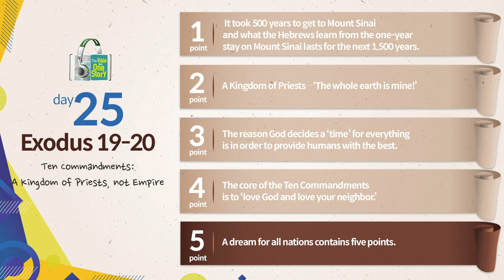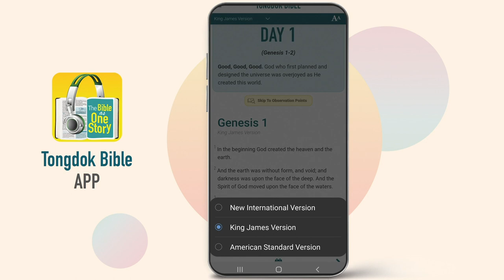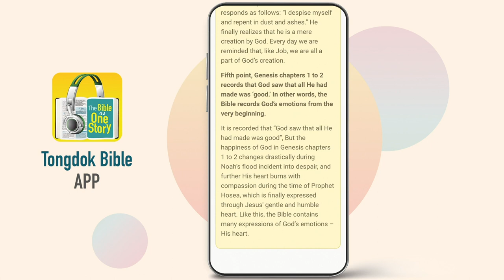Tongdok Bible | Day 25 Exodus 19-20 | Ten Commandments: A Kingdom of Priests, not Empire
Ten Commandments: A Kingdom of Priests, not Empire
God suggested the privilege and mission of being ‘A kingdom of Priests and a holy nation’ to the Hebrews and gave them the Ten Commandments.